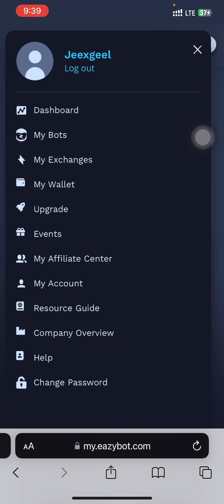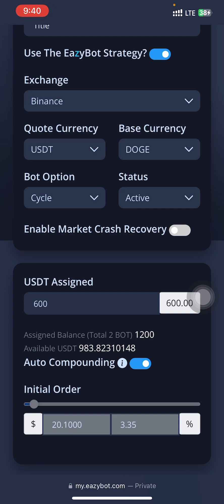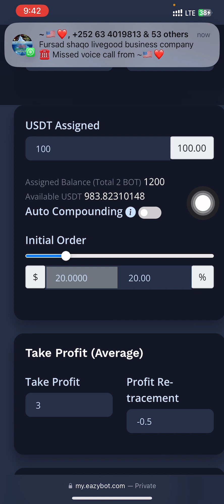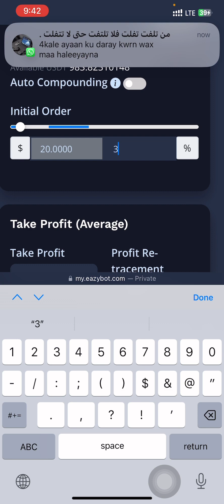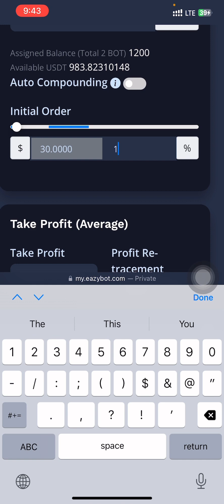EAZYBOT WAAD KU BILAABI KARTAA $300 BINANCE EXCHANGE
Halkan. Iska diwaangali